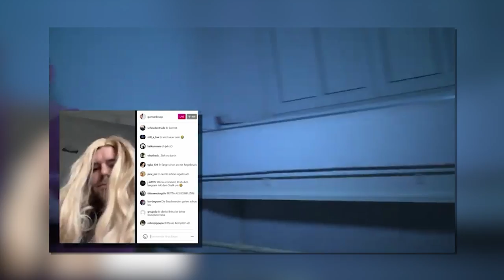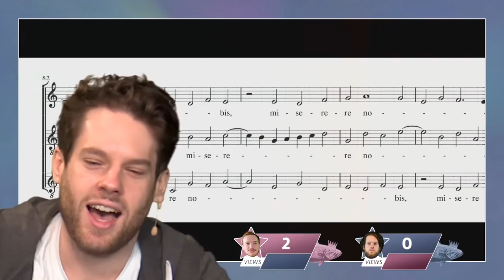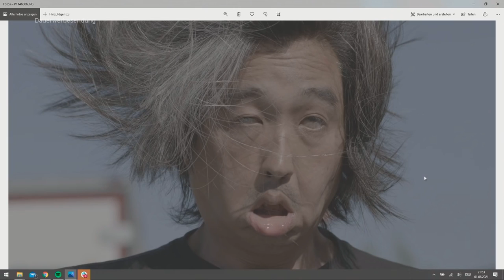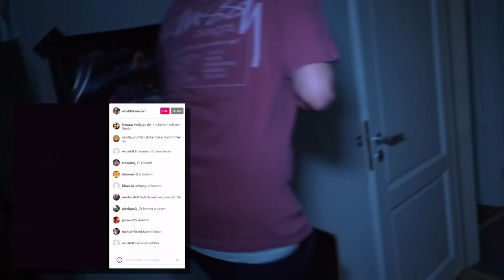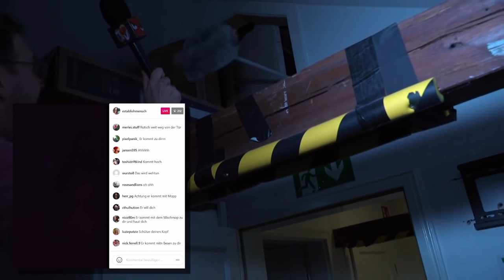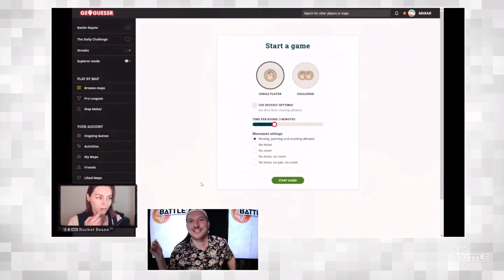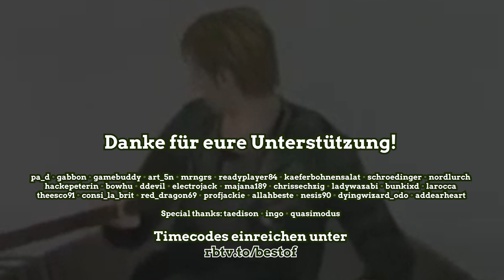Best of Rocket Beans | Unsere Highlights im Juni 2021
Was ging ab bei den Rocket Beans? In unseren Best-ofs findet ihr den geballten Wahnsinn eines ganzen Monats komprimiert zu einem Highlight-Video. Ob Best of Colin Gäbel, Daniel Schröckert, Etienne Garde, Donnie O'Sullivan, Florentin Will, Jan Gustafsson, Kiara Hufnagel, Marco Giesel, Nils Bomhoff, Simon Krätschmer, oder Valentin Herre, oder auch Best of Kino+, MoinMoin, Cameralympics, BEANStag, Indie Tonne, Silent Hill bzw. Silent Hill 2, Pen & Paper Thabor bzw. Die Grenida Krise, Factorio, Endgegner, Future, Klub, EM-Studio, Minecraft Hardcore, Late Nice, Rage of Empires, Nerd Quiz, Wo sind denn Alle? *ATEMHOL* usw. -  nehmt euch die Zeit und lasst euch in unserem Best-of Rocket Beans einmal quer durch den gesamten Bohnen-Kosmos treiben.

►Reicht gern eure Vorschläge für das nächste Best-of Rocket Beans in unserem Forum ein, wir freuen uns